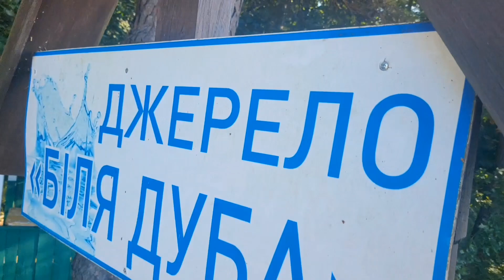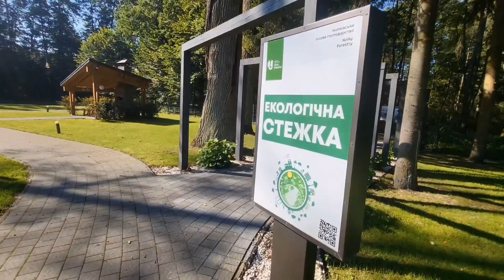Велопутешествие. Сумки для Байпакинг. часть 2.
Получайте 5% от дохода приглашенного вебмастера